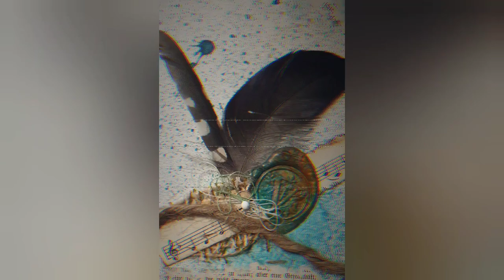Sprüche Junkjournal Infinity Cosmos - Cover vorbereiten Teil 2 - Craft with me [deutsch]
Ihr Lieben, hier ist der Start meines neuen Projekts: ein fast Din-A-4-Journal mit dem Infinity-Cosmos-Papier. ich freu mich schon mega doll, dass ich jetzt loslegen kann!
In den ersten beiden Teilen bereite ich das Cover vor. Eine Idee davon, wie es final werden wird :-)

Herzlichst - Varaya